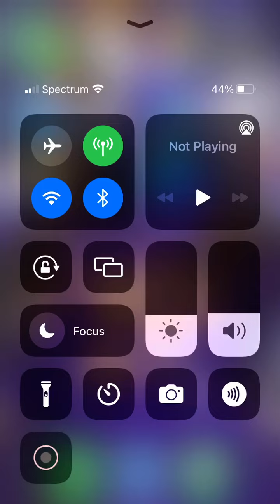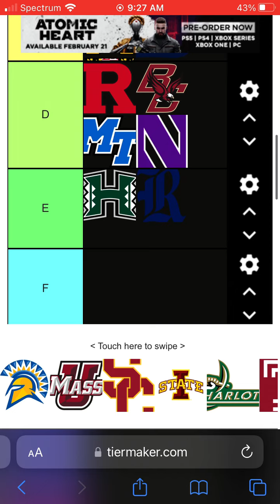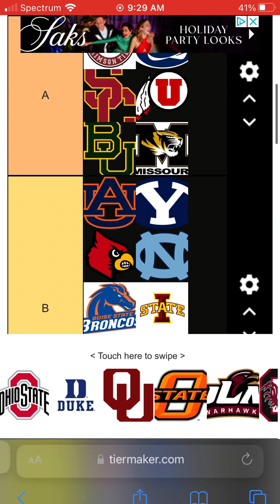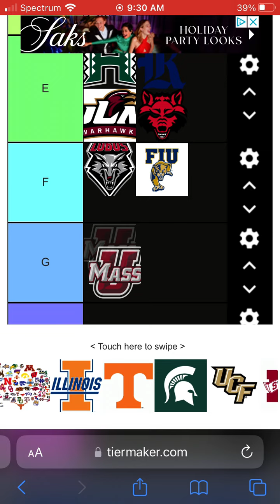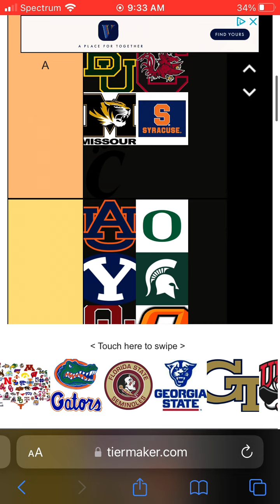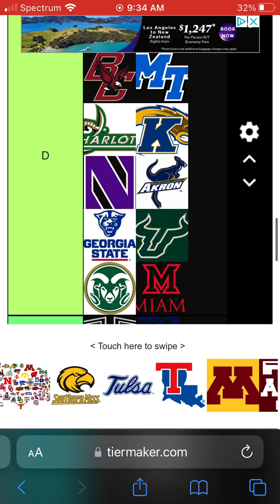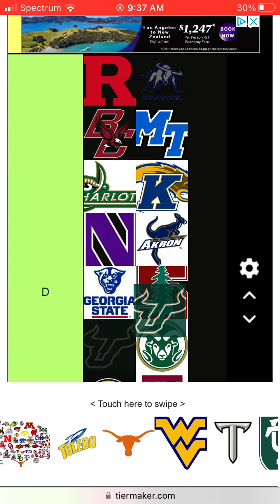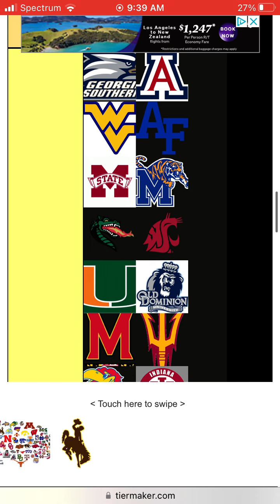College football tier list